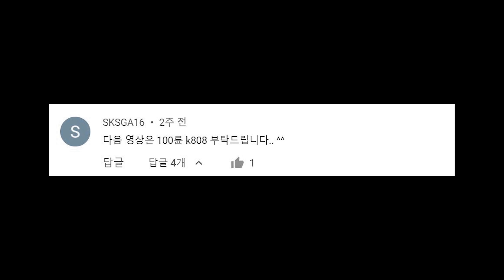100륜 K808 장갑차 💯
[단독] 포방부, 100륜 장갑차 도입 중 흥분한 나머지 설계 미스, 200륜 장갑차 도입해버려..